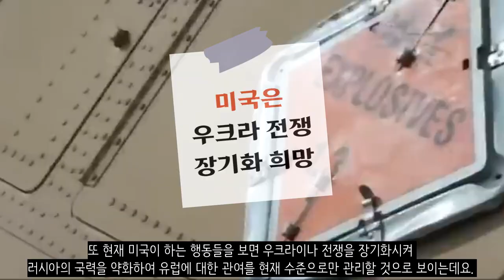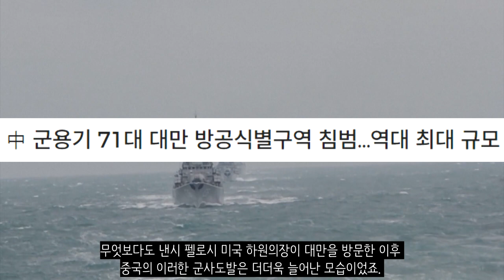?? : 한국은 지 분수도 모르는 나라다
요즘 동북아 정세가 매우 혼란스러운 것 같습니다. 2022년 미국은 우크라이나 전쟁이 발발한 후에도 아시아 중심의 국가안보전략을 유지했습니다. 미국에 큰 위협은 되지않아서 미국은 경제제재와 우크라이나에 대한 군사지원을 통해 러시아의 국력을 약화시키는 정책을 추진하면서 유럽에 대한 과도한 관여를 피했죠. 미국이 이러한 전략을 짠 이유는 크게 성장하였고 더 성장할 중국이 자신을 위협하는 신흥세력으로 생각하고 있기 때문인데요. 아니나 다를까 미국과 중국을 둘러싸고 치열한 경쟁과 대립이 이어지고 있습니다. 이로 인하여 동북아시아의 상황이 예전과는 달리 매우 혼란스러워지고 있죠.